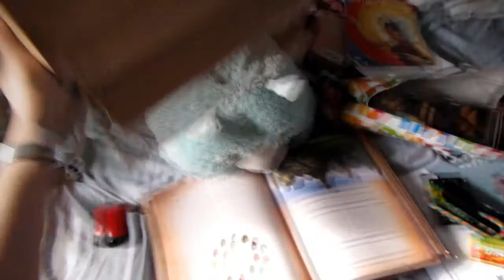Box On Head Week 2015 Promo Video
In it's 4th spectacular year!
Send in submissions by YouTube PM or a Tweet or however you can get em to me! Submission time ends at the end of December 31st! Here's last year's video if you need an idea: